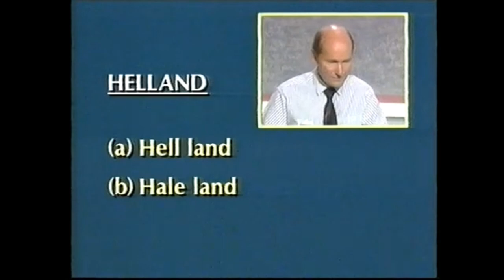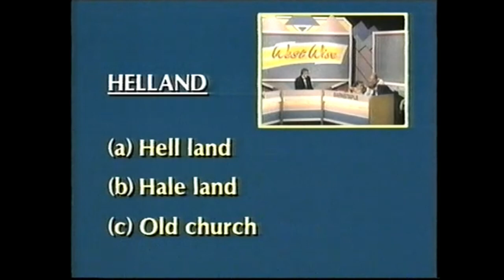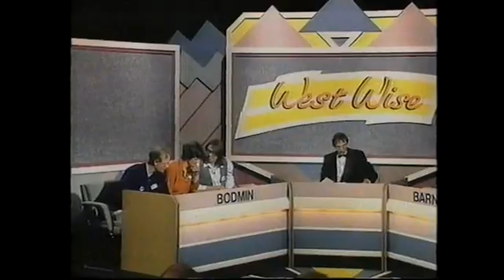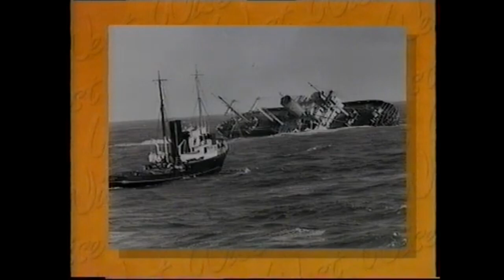West Wise Quiz Final Westcountry TV 1993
TV quiz show West Wise was broadcast by Westcountry TV in 1993.  The show was hosted by Ian Brass and featured Malcolm Stent and Terry Pearson.  Teams taking part included Barnstaple, Bodmin, Exeter, Launceston, Lyme Regis, Newquay, Okehampton, Padstow, Penzance, Plymouth, Taunton, Torquay, Truro, Weymouth and Yeovil.